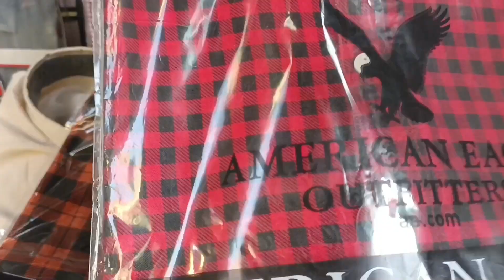Karachi Market | Bohri Bazar Saddar Karachi | Mardana Suit Only 600 | Bachon ke Winter ke Kapre 350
karachi ka bohri bazar pakistan ka sab sa purana bazar hai yahan pay apko har trhan ki gharelo ashia mil jaygi both hi munsib qeemat pa

chliddres

saddar bazar
karachi bazar
bachon ke kapre
mardana suits
bohri bazar saddar
pakistan ki local market
impress market karachi
oldest market in pakistan
pakistan ki sab sa purani market
winter ke suits
karachi market 2022